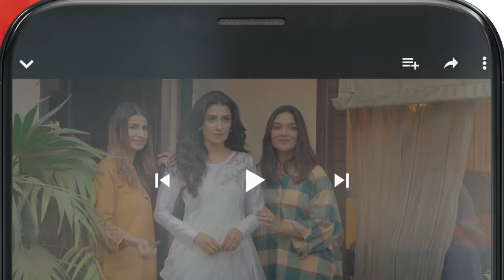Ghar Ke Mardon Ko Warghalane Wali !! iqraaziz farhansaeed !! Suno Chanda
Suno Chanda Season 01 - Episode 20 - Iqra Aziz - Farhan Saeed - Mashal Khan- HUM TV

Watch Suno Chanda Episode #1 Full HD - Suno Chanda is a latest drama serial by Hum TV and Hum TV Dramas are well-known for its quality in Pakistani Drama & Entertainment production. Today Hum TV is broadcasting the Suno Chanda Episode #1. Watch Suno Chanda Episode #1 in HD quality 17 May 2018 at Hum TV official channel. Enjoy official Hum Tv Pakistani Drama with best dramatic scene, sound and surprise

Momina Duraid Productions Present "Suno Chanda" on HUM TV

Starring
Farhan Saeed, Iqra Aziz, Samina Ahmed, Farhan Ali Agha, Farah Shah, Adnan Shah Tipu , Nabeel Zuberi, Mashal Khan, Nadia Afghan, Sami (Child Artist), Mizna Waqas, Mohammad Ahmed and others.

Directed By
Aehsun Talish